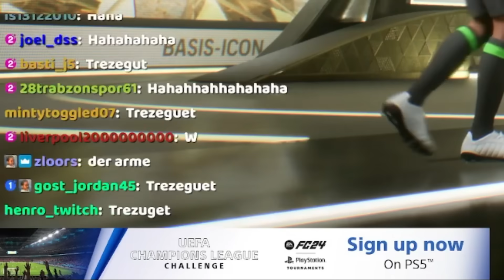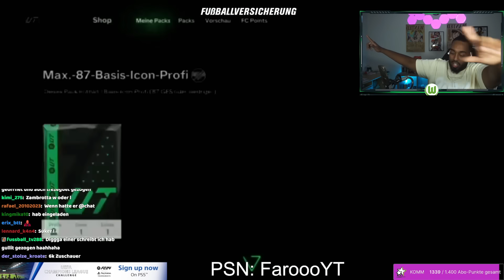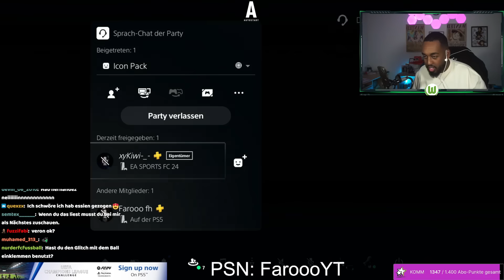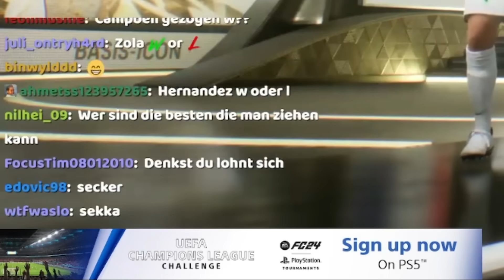SOOOO GUT EA🤩100x MAX 87 ICON PACK SCHEPPERN REIN🔥+ W ASPAS FLASCHBACK SBC✅| EAFC